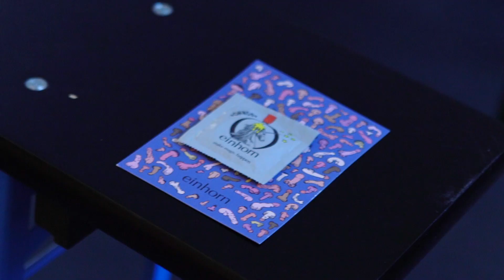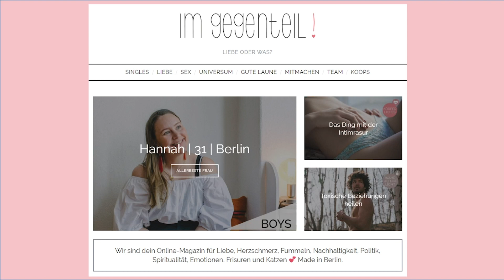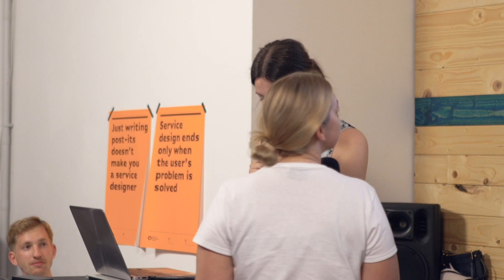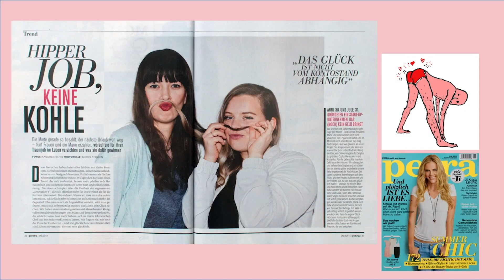im Gegenteil | Jule and Anni - Slow dating, slow love, slow sex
Slow Dating, Slow Love, Slow Sex - how Anni and Jule of “im gegenteil“ changed the world of online dating

Anni and Jule are in their mid 30s and founded the slow dating platform “im gegenteil“ in 2013. It is basically the opposite of Tinder. They and their teams create high-quality homestories of singles, they visit them at home, take pictures and write lovely words of the people who seek their soulmate. The whole process is for free because love shouldn’t cost a dime. In the meantime “im gegenteil“ became one of the biggest German online magazines about love, self-love, sex, sustainability and good entertainment. This year the girls founded their content creation agency “Agentur der Herzen“ which helps them to finance “im gegenteil“. Jule is a photographer, writer and creational artist. Anni is Head of Sales, a writer and communicator. Their main job is “Head Of Love“.